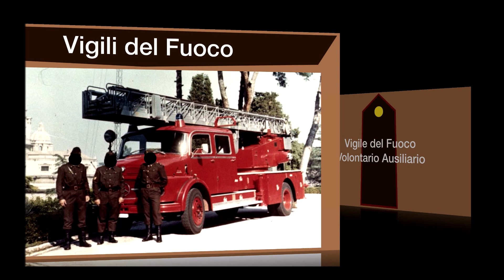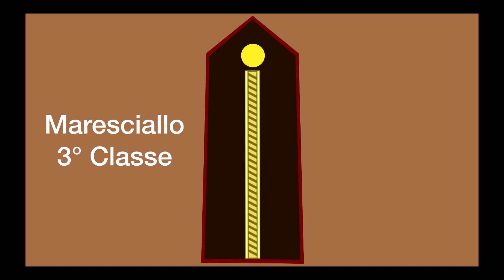Gradi e Qualifiche Storici Corpo Nazionale Vigili del Fuoco (1962 - 1970)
LEGGIMI:

GRADI E QUALIFICHE : Corpo Nazionale Vigili del Fuoco (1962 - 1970)